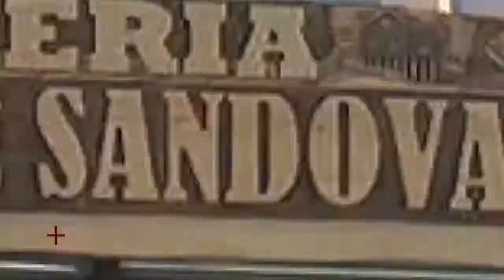SPOT FERIA ALCALDE JOSE SANDOVAL (EX YUMBEL)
Locución para RTV, spot Feria Alcalde José Sandoval (Ex feria Yumbel) de Castro.